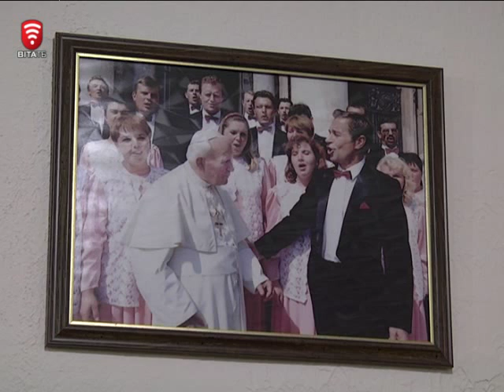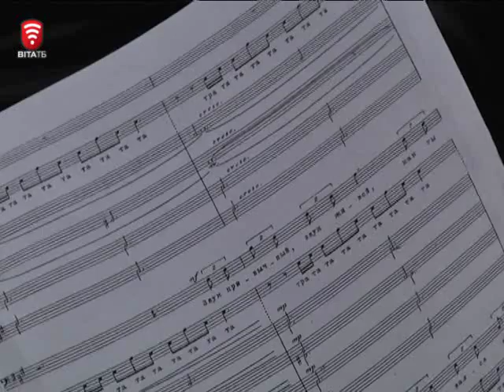Телеканал ВІТА новини 2014-11-27 Вінницький Камерний хор ювіляр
Вінницькому муніципальному камерному хору виповнилось 30 років. Під керівництвом Віталія Газінського співочий колектив став знаним, як в Україні, так і Европі. Неодноразово здобував гран-прі на Міжнародних конкурсах. Майстерність вінницького хору відзначив особисто Папа Римський Іоан Павло другий. На честь ювілею, в обласній філармонії пройшов святковий концерт. Як відбувалась генеральна репетиція -далі.